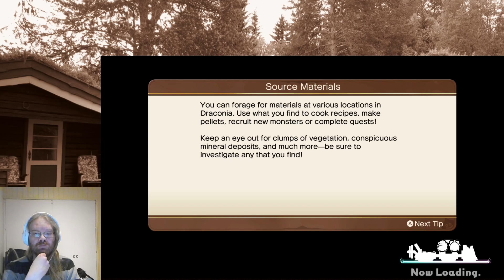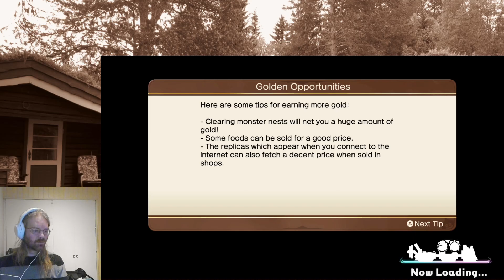Dragon Quest Treasures | First playthrough part 6 [CW: spoilers]